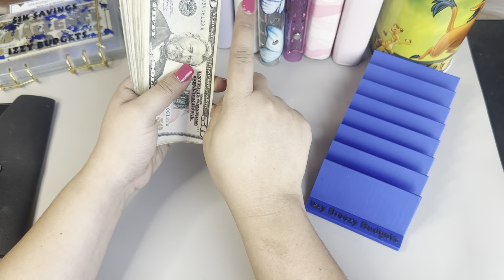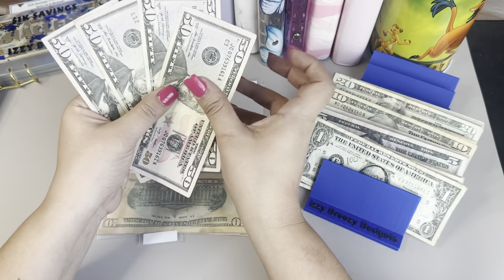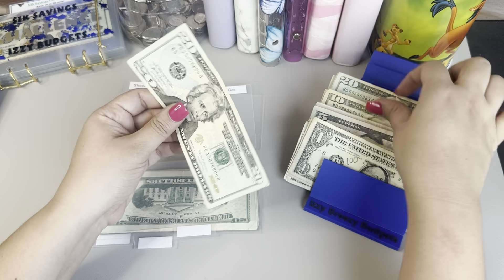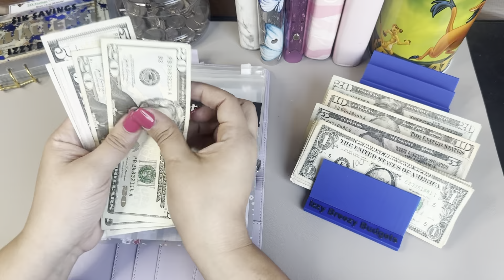CASH ENVELOPES STUFFING|SINKING FUNDS | PAYCHECK #1🤑💰FEB 2024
CASH ENVELOPES STUFFING

CASH ENVELOPE STUFFING $865 |FEBRUARY 2, 2024| SINKING FUNDS | ZERO- BASED BUDGET | BUDGET FOR BEGINNERS | DAVE RAMSEY INSPIRED.

Cash counting
Join me on my debt free journey. The struggle is real.